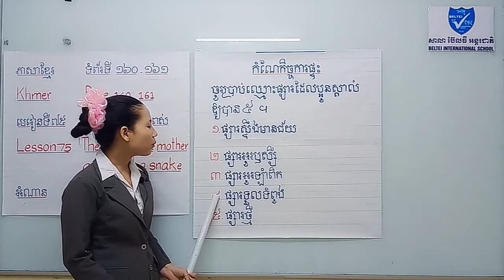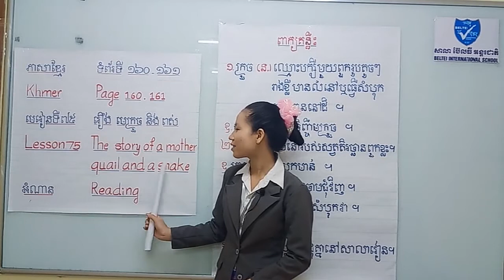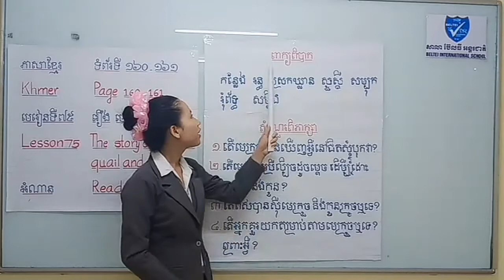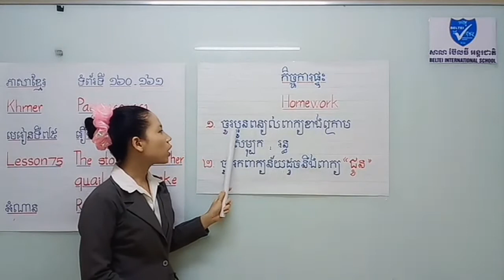39. G2 - ភាសាខ្មែរ - មេរៀនទី៧៥ រឿង មេក្រួច និងពស់ (BELTEI)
ថ្នាក់ទី២
មុខវិជ្ជា: ភាសាខ្មែរ ទំព័រទី ១៦០-១៦១
មេរៀនទី៧៥: រឿង មេក្រួច និងពស់